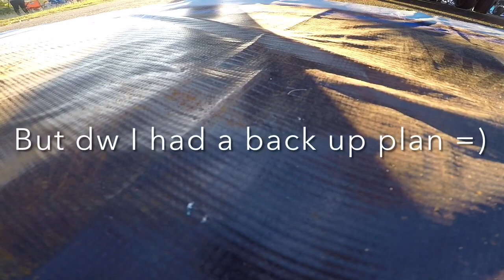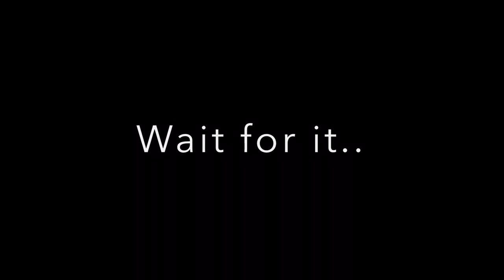Hebron Soprano Sax Head Cam 2021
Had to improvise with the footage a little during the sax feature.. Hope you guys enjoy!